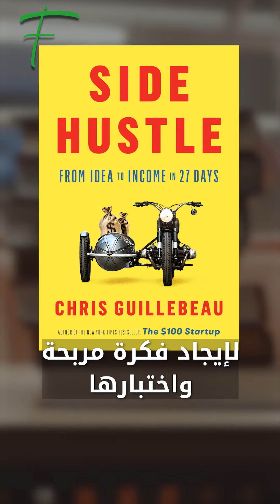5 كتب لمدخول إضافي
من العقارات إلى مهارات التسويق... إليك خمسة كتب ستساعدك في تحقيق مدخول إضافي!

أوَّل كتاب هو "Side Hustle"
دليل خطوة بخطوة لإيجاد فكرة مربحة واختبارها
وبدء نشاط تجاري في 27 يوماً دون ترك وظيفتك!

هو الكتاب الثاني
يوفر لك استراتيجيات ريادة الأعمال
وتقنيات عملية للاستثمار في العقارات وأسواق الأسهم!

ثالث كتاب هو
"The Six-Figure Second Income"
يعلّمك عن تسويق المعلومات وكيفية استخدامه لبدء عمل تجاري ناجح عبر الانترنت!

أمّا الرابع فهو
"Passive Income Aggressive Retirement"
يعلّمك كيفية الحصول على المزيد من المداخيل
والتقاعد المبكّر عن طريق تنفيذ خطط واستراتيجيات مثبتة

والأخير
''Retire Early With Real Estate"
يتحدث عن استخدام الاستثمار العقاري لتحقيق الحرية المالية
والتقاعد مبكّراً!

أي كتاب منهم أعجبك أكثر؟